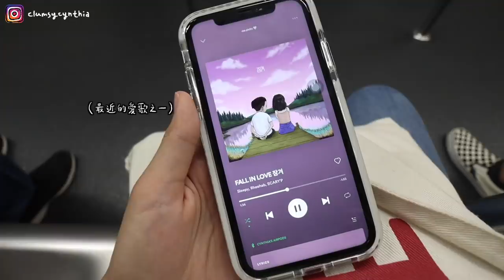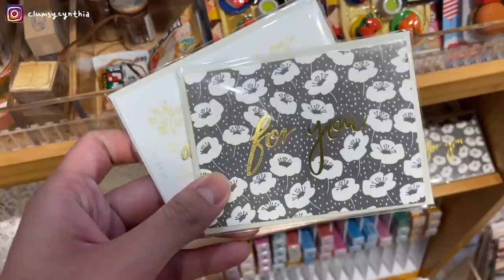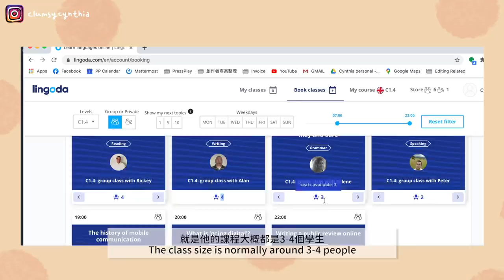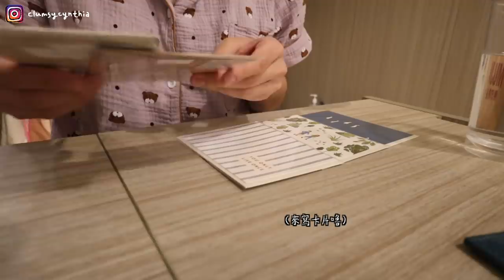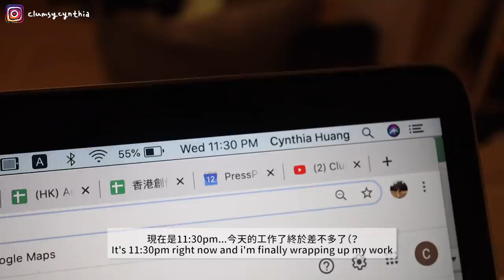VLOG (ENG) | 寫親筆信給見不到面的好友們/用湯包做玉米粥/奇形怪狀的拉花☕ /總是在清冰箱的自炊生活 ft.好難得見到的同事們💕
如果大家對Lingoda的語言衝刺班有興趣的話～